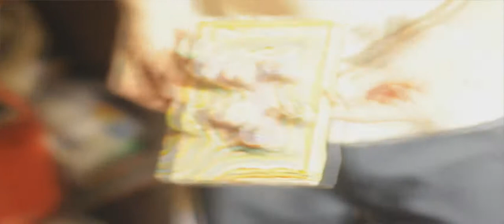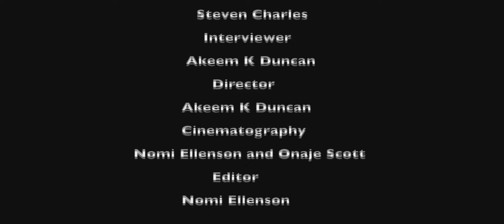QUIET LUNCH MAGAZINE presents STEVEN CHARLES.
Painter Steven Charles is a manchild; a big kid who stops short of picking his nose in public and soliciting wet willies. But behind his seemingly juvenile charm lies an innate wisdom and understanding. He seems to just know that everything is blossoming and going to shit all at once. This balanced sense of knowledge almost outshines his work.

Many thanks to: Steven Charles

- QLM Media.